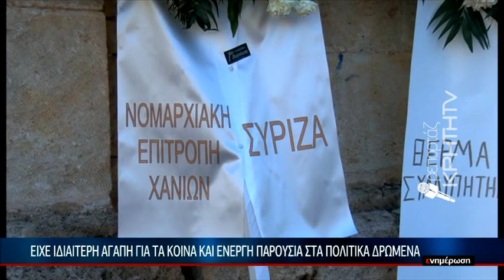ΕΙΔΗΣΕΙΣ | Τελευταίο αντίο στον Αντώνη Μπαλωμενάκη